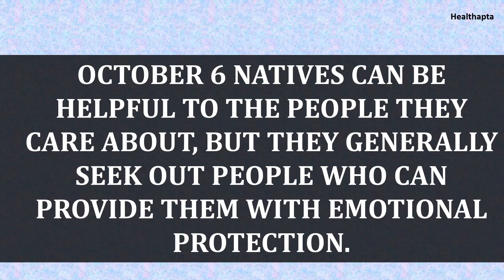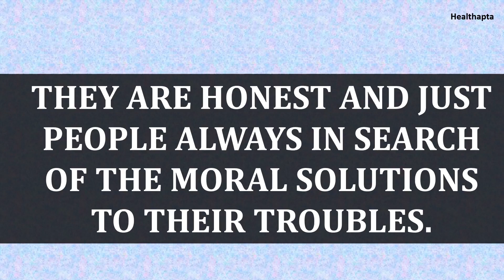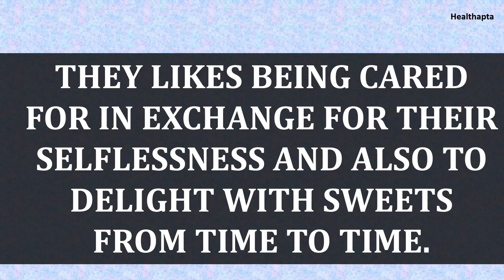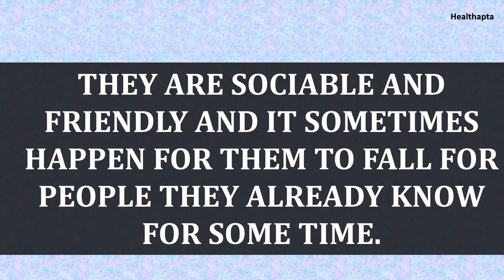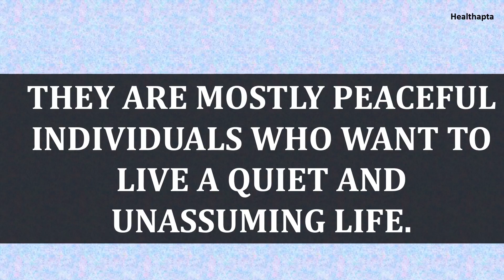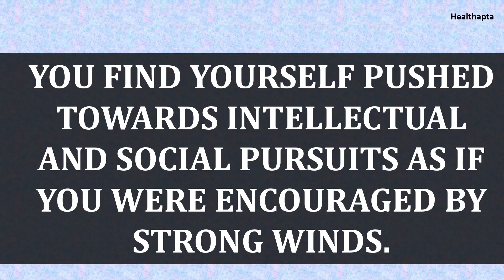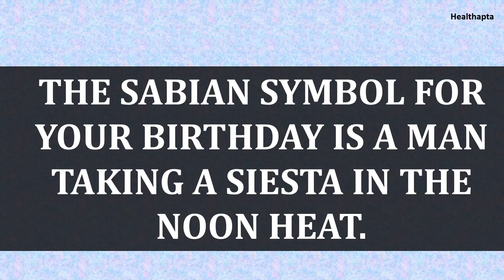OCTOBER 6 BIRTHDAY ZODIAC PERSONALITY